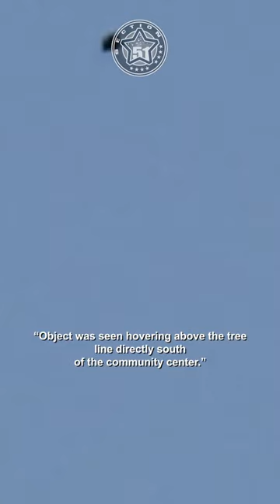UFO over Port Hueneme, California, April 2023 👽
Video shared by galenp56 on reddit and recorded by Diego Aceves on April 19, 2023 at 7:25PM near the Orvene S. Carpenter Community Center at 550 Park Avenue, Port Hueneme, California.

(PROG 1101)